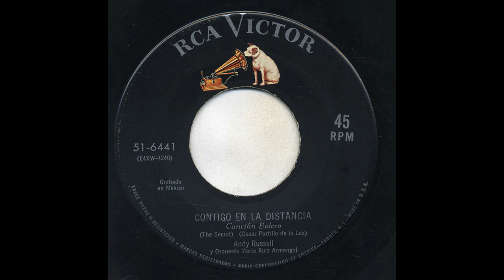Andy Russell - Contigo En La Distancia - Victor 51-6441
Title: Contigo En La Distancia
Artist: Andy Russell
Accompaniment: Con La Orquesta De Mario Ruiz Armengol
Record Label: Victor
Catalog Number: 51-6441
Matrix Number: e4xw-4240
Recording Format: 45
Notes: Grabado En Mexico.   (The Secret)